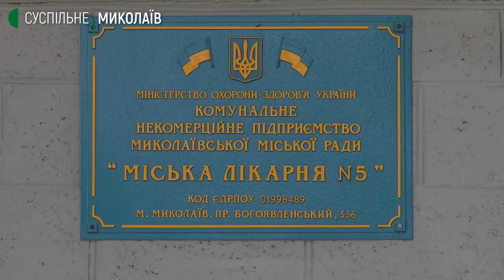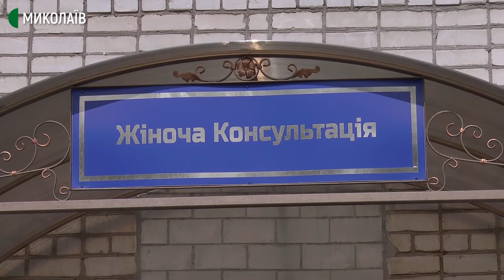Нова Програма медичних гарантій. Що необхідно знати миколаївцям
Із 1-го квітня стартувала нова Програма медичних гарантій. Вона передбачає 35 пакетів медичних послуг. Медичні заклади 1-го квітня подали свої пропозиції на ті пакети послуг, за якими планують надавати медичну допомогу. Ті лікарні, які відповідатимуть вимогам НСЗУ, зможуть укласти договір і отримуватимуть оплату.

Бюджет Програми медичних гарантій – 2021 становить 123,5 млрд грн. Така сума визначена у законі “Про державний бюджет України у 2021 році”.

Авторка: Ніна Булах, оператори: Василь Філімон, Юлія Філімон.